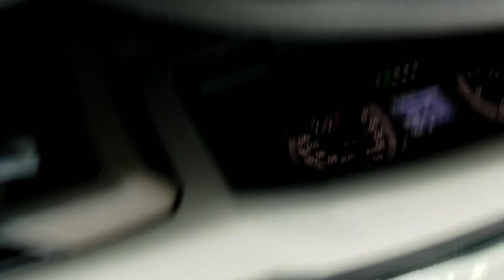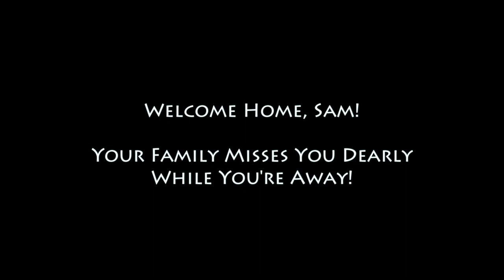Husband Surprises Family With Visit | Priceless Reaction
My buddy Sam made a surprise visit home to Woodstock, GA from Phoenix today.  His family's reaction is priceless!  It helped me feel
less guilty for lying to everyone.